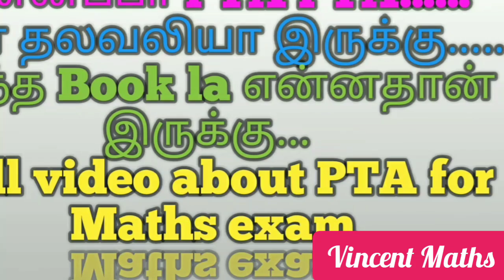12th Std Maths | How many marks come from PTA for Maths exam | Vincent Maths